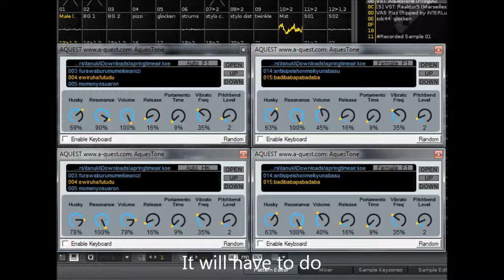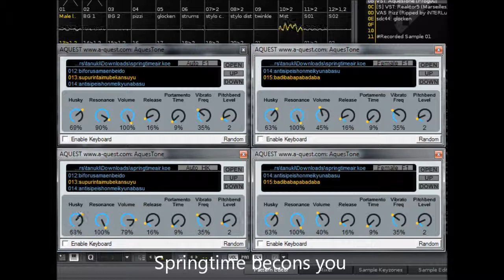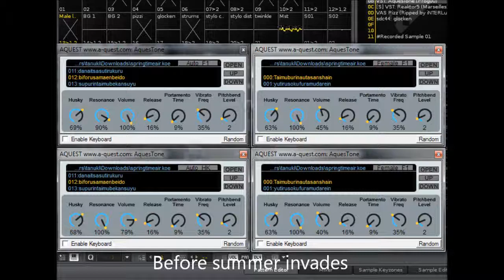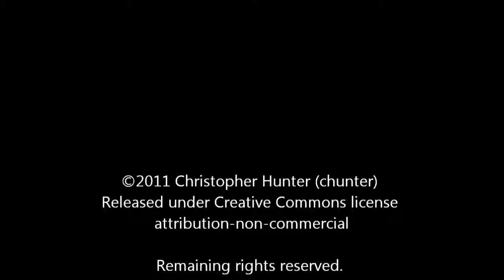[AQUESTONE] chunter - Springtime Air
Originally made for SounDevotion Competition Round 57, placed second.

Aquestone speech synthesizer only has phonemes for Japanese, giving the vocals their strange character and making them admittedly difficult to understand.  At the time, I was working late while my fiancee was working early, so I couldn't turn on a microphone to sing. This is the first song I made with a speech synth, after which I tried UTAU for more versatility.